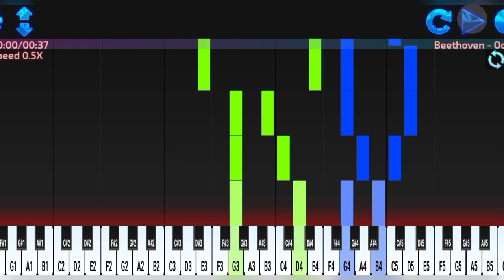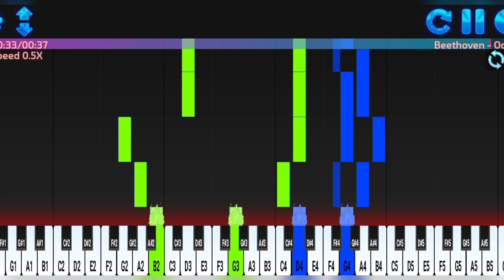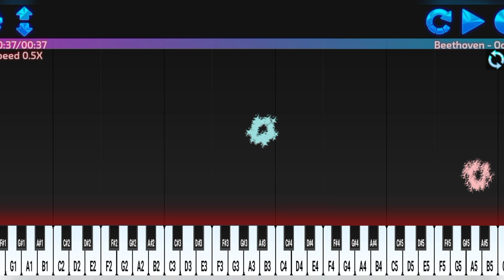Learn 'Ode to Joy' in 1 Minute! | Fast & Slow Tutorials | Piano Lesson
Learn Beethoven's iconic 'Ode to Joy' in just 1 minute! 🎹

Fast Mode: 0:00 - 0:37 | Get a quick rundown of the melody and chords.

Slow Mode: 0:43 - 2:00 | Take your time and practice with a slower, more detailed tutorial.